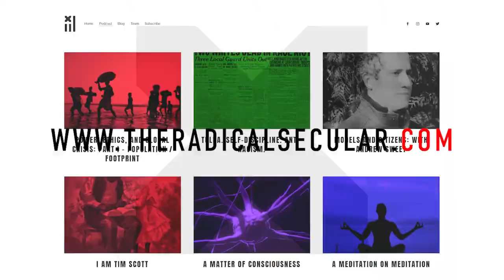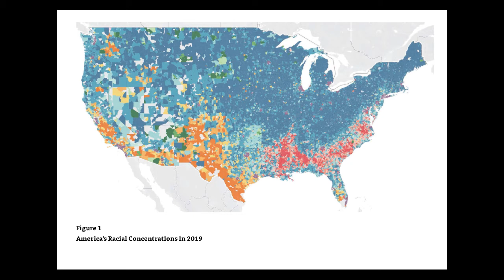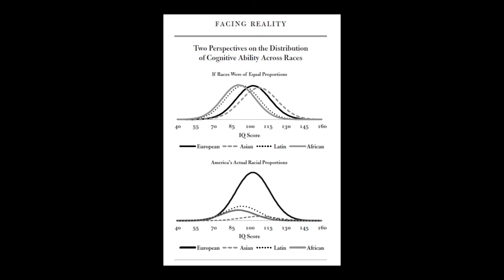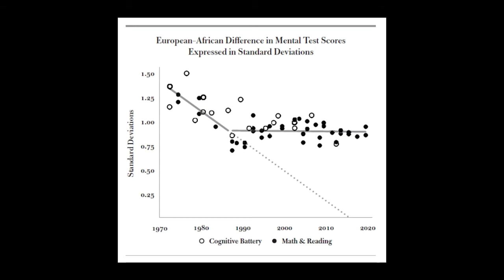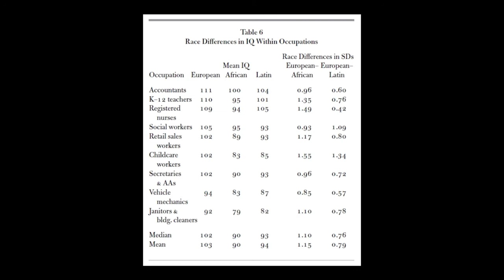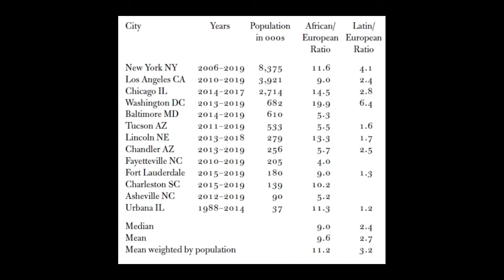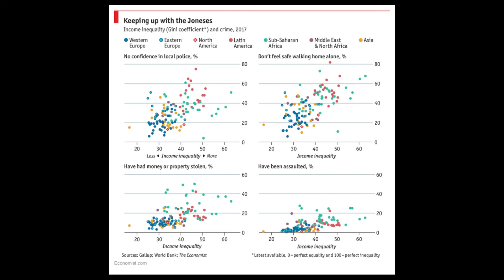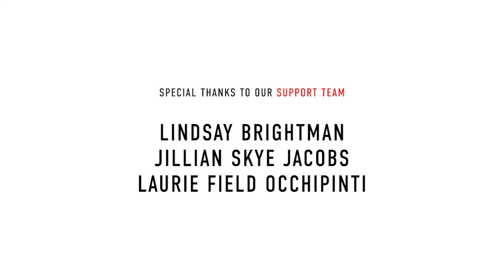52: The Vile Pseudoscience of Charles Murray - 06.28.21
The Vile Pseudoscience of Charles Murray

(00:00) Our one year anniversary episode! A look back on our first year of podcasting. New opening and theme music. Our Patreon launch. T-shirts.

(22:22) The race pseudoscience of Charles Murray is playing a much bigger role in the racist GOP agenda, especially their opposition to the teaching real American history. IQ and crime data may be perfectly accurate, and still don't support Murray's policy proposals. Deriving a terrible "ought," from a terrible "is."

(34:34) Charles Murray's tragic view of human nature. The false dichotomy of the fragility of the American system, being forced to choose between ruthless Social Darwinism and the feared "Utopias" of socialism / communism. The strong connection between laissez-faire capitalism and racist outcomes.

(49:10) Murray's use of the "American Creed" that all men are created equal, and quotes from Martin Luther King to justify perpetuating America's systemic racism. The straw man argument that so-called "identity politics" means that liberals believe that people are inescapably defined by their racial group. Murray's bad-faith claims that any attempt to redress systemic oppression, is actually the the real oppression.

(01:01:23) America's demographic transformation. Over the past 60 years, cities have become multicultural, while rural areas have remained overwhelmingly European. Misattributing America's political polarization to demographic shifts. Blaming white alienation on black demands for justice. Racial IQ data. The real shape of America's cognitive bell curve.

(01:13:37) Liberals generally have a problem with IQ testing, but according to the American Psychological Association, they are very predictive of educational / job performance. Leveling off of improvements in black IQ scores. Racial IQ disparities in employment. The question of affirmative action policies for universities, balancing fairness between Asian and African minorities.

(01:30:36) Racial crime disparities are real, and are almost certainly a symptom of systemic racism. Possible alternative explanations such as high levels of economic inequality. The GINI coefficient. Murray's outrageous proposal to solve crime and restore urban property values by ethnically cleansing America's inner cities.

(01:43:40) "If We Don't Face Reality." Charles Murray's final chapter reveals his true agenda, which is to reinforce the widespread and paranoid right-wing threat of "disaster" for America if it doesn't restore itself to official white minority rule, which he falsely calls "equality under the law." His words: "The new ideologues of the far left are akin to the Red Guards of Mao’s Great Proletarian Cultural Revolution of the 1960s, and they are coming for all of us." Yowza.

Show notes:

Facing Reality: Two Truths about Race in America

Child scolds school board about BLM posters in school despite ‘no politics’ rule

Episode 52 Transcript, including all charts and graphs discussed

All standard podcast venues: Apple, Google, Spotify, Stitcher, Amazon, Gaana, Saavn